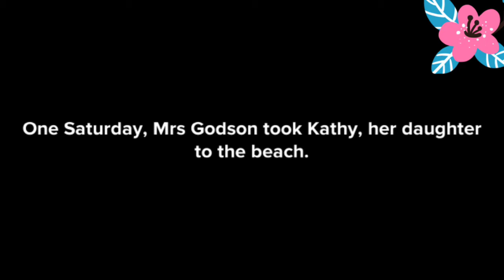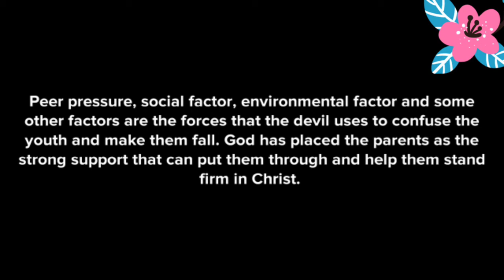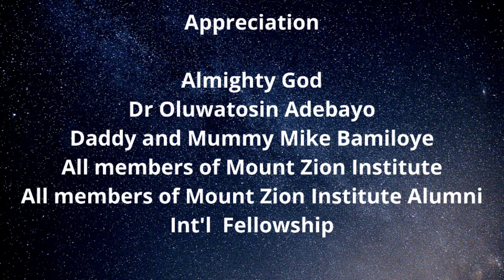STRONG OPPONENT STRONGER SUPPORT ( Cartoon Drama)\\ Oluwafunmiloa Oluwatosin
Adolescents and young adults are faced with various challenges. They want to please God and at the same time  they don't want to be tagged "caged child". They want their peers to know and feel their existence around. The role of intentional godly parenting in ensuring that these children at this stage maintain the godly teachings they have received in the past, cannot be over emphasised.